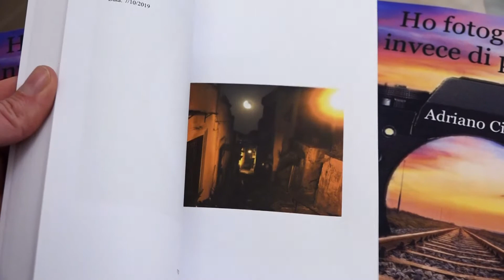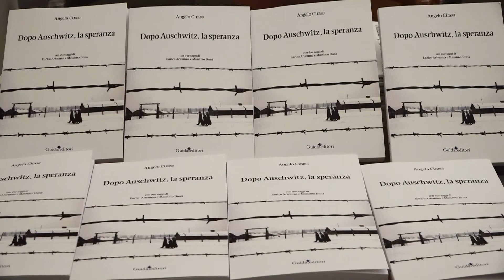"Ho fotografato invece di parlare” "Dopo Auschwitz, la speranza" i lavori di Adriano e Angelo Cirasa